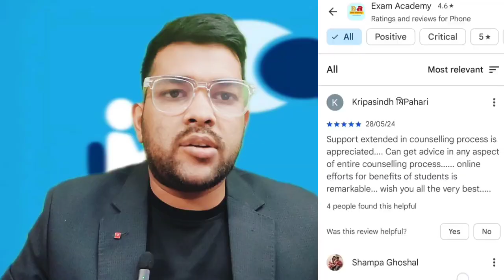JEE Mains 2025 April 20+ Bonus 😱😭🤯 | Shift wise total Bonus and error ✅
JEE Mains 2025 April 20+ Bonus 😱😭🤯 | Shift wise Bonus and error analysis ✅

(Link to join PWD Guidance and Mentorship program )

ALL Counselling based on JEE rank( JOSAA + CSAB Included)

( Josaa Counseling 2025 Complete Counselling Guidance & Support )

( No need to contact directly for a single doubt )

 Ask Anything About Any Entrance Exam
 Call/Msg/1:1 Video session available
 DECISION MAKING To Choose Best College

Jee Mains 2025 How to calculate your marks ? | How to challenge Answer key

JEE Mains 2025 Answer key out now ✅ | Response sheet released | Total bonus and error

JEE Mains 2025 Percentile vs Category Wise Rank ✅ | Minimum Percentile to qualify Jee advanced

JEE Advance 2025 Expected Marks vs Rank category wise ✅ | Subject wise and overall cutoff

JEE Mains 2025 8th April shift 2 marks vs percentile vs Category wise cut-off

Jee mains 2025 | 7th APRIL SHIFT 2 Marks vs Percentile ✅ | Expected cut-off🤯 category wise

(JEE Mains 2025 5 Best GFTI College at low jee Score | Category wise safe score JEE2025)

(Jee mains 2025 | 7th APRIL SHIFT 1 Marks vs Percentile  | Expected cut-off category wise )